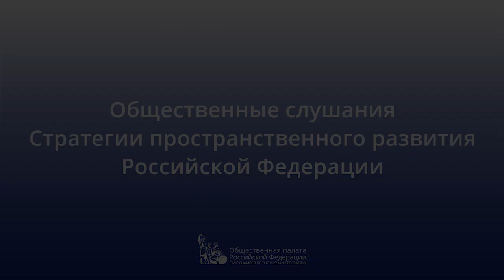Сергей Колесников о Стратегии пространственного развития Российской Федерации